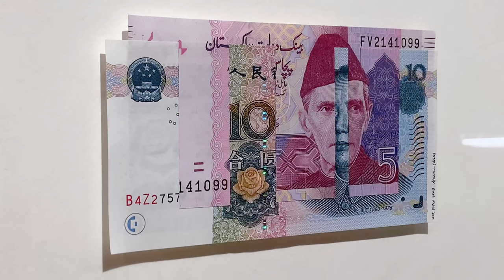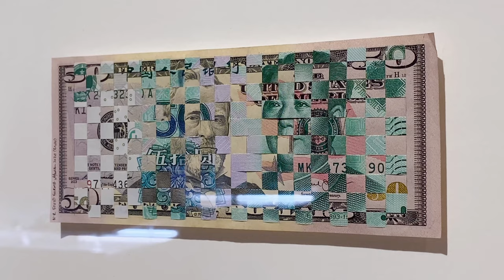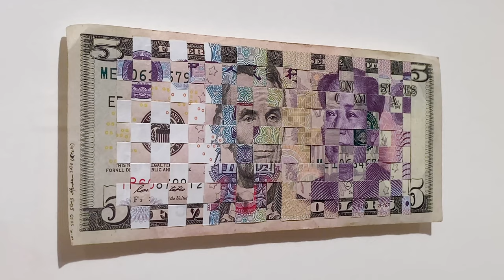Aicon Gallery: ABDULLAH M. I. SYED - NURUN 'ALA NUR (LIGHT UPON LIGHT!) [4K]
Aicon Gallery: ABDULLAH M. I. SYED - NURUN 'ALA NUR (LIGHT UPON LIGHT!) [4K] /뉴욕 갤러리 (NY Gallery Vlog)

Dates: Jan. 30 – Mar. 6, 2021
Location: Aicon Gallery, 35 Great Jones St, New York, NY 10012